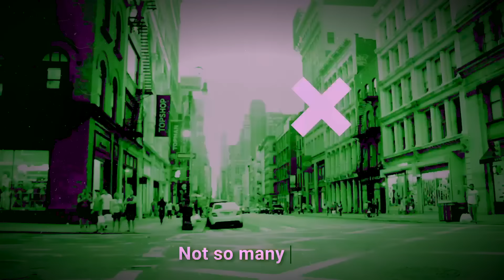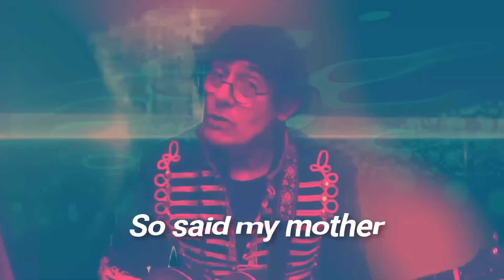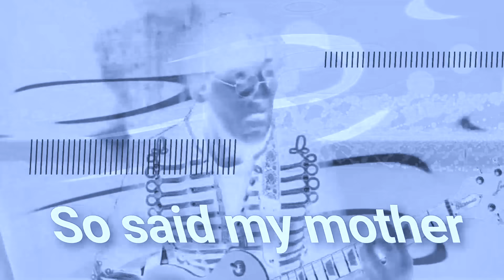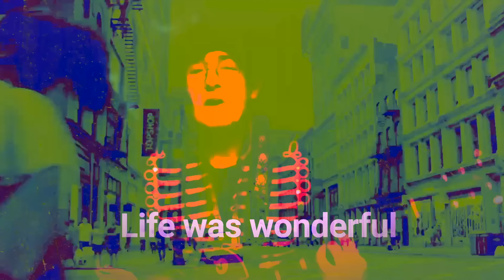DF118: Back In The 60s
A song about the 60s in the UK, looking through rose tinted spectacles…